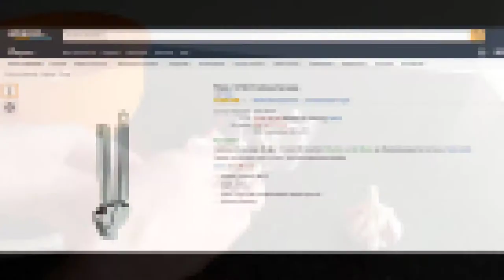[Test] Rösle 12782 Knoblauchpresse - Knoblauch nicht Schälen?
Ich habe mir eine Knoblauchpresse gekauft die verspricht, dass man den Knoblauch ohne Schälen in die Presse einlegen kann. Ob dieses Versprechen gehalten wird zeigt dieses Video.